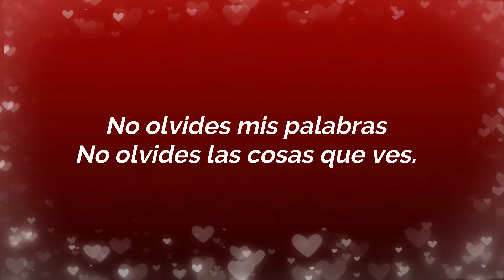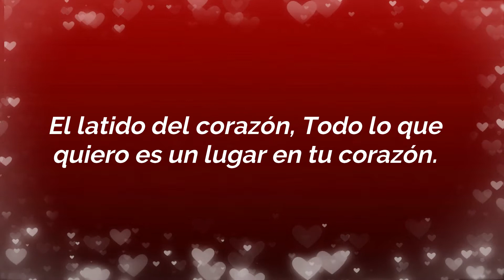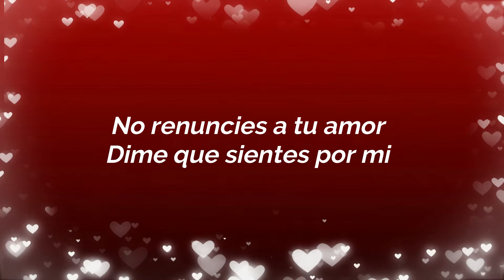Fred Ventura - Heartbeat (Subtitulos En Español) 💖💕💘💕💞💝💖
Para este 14 de febrero nada como una hermosa canción para decirle al ser amado cuanto lo quieres de